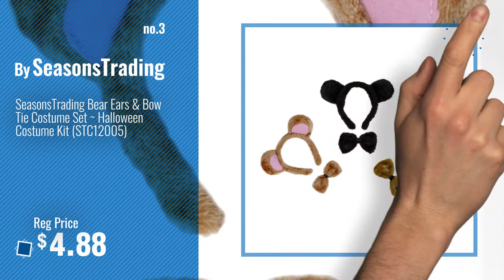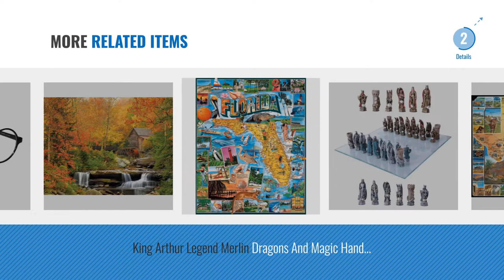Top 10 Arthur Glasses [2018]: Star Power Men Wizard Quality Round Frame Glasses, Black, One Size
- New! 2019 Black Friday / Cyber Monday Eyewear Deals and Updates.

Black Friday / Cyber Monday Star Power Men Wizard Quality Round Frame Glasses, Black, One Size (2in Lenses) by Loftus

Black Friday / Cyber Monday Rubie's Harry Potter Deluxe Glasses by Rubie's

Black Friday / Cyber Monday SeasonsTrading Bear Ears & Bow Tie Costume Set ~ Halloween Costume Kit (STC12005) by SeasonsTrading

Black Friday / Cyber Monday King Arthur Themed Chess Set with Polyresin Chessmen by CHH

Black Friday / Cyber Monday Glass Chess Set, 3 Sizes (7.5/10/14 Inches) Elegant Design, Durable Build, Fully by GamieTM

Black Friday / Cyber Monday King Arthur Themed Chess Set With Gold and Silver Chessmen by CHH

Black Friday / Cyber Monday White Mountain Puzzles Best of Texas - 1000 Piece Jigsaw Puzzle by White Mountain Puzzles